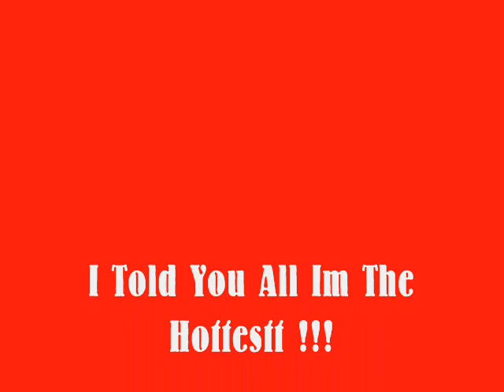* Jbeatzz TheHytt Makerr **Mp3 * I Made Itt **